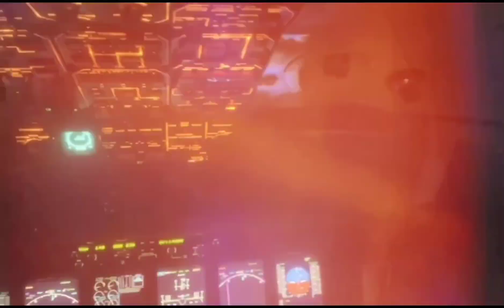29 августа 2024 г.